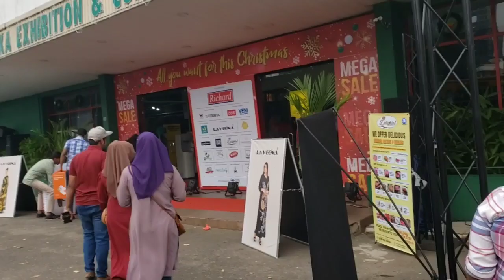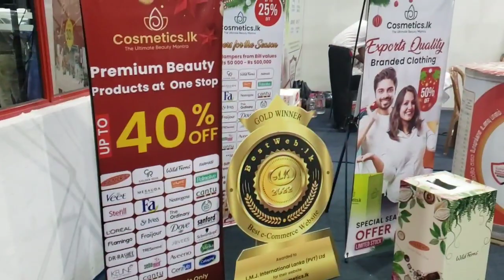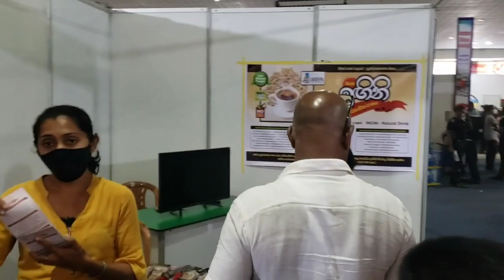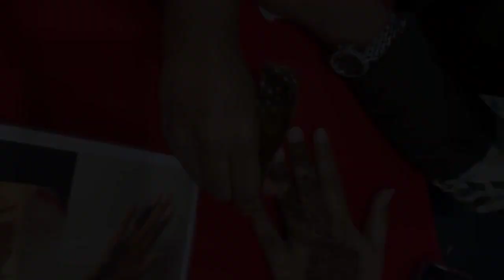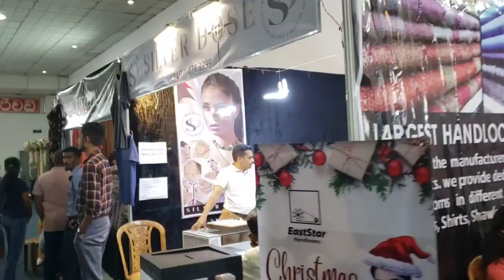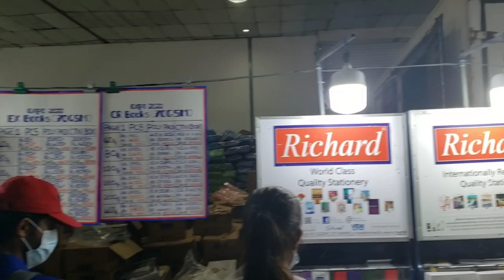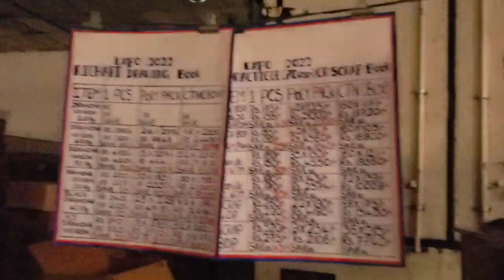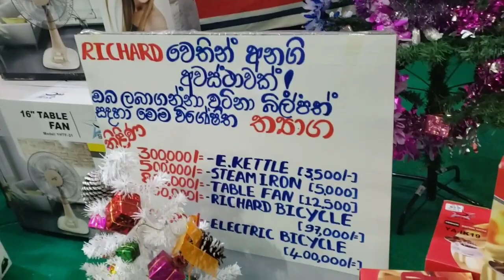உங்கள் பொருளாதாரத்தின் வளர்ச்சிக்கு இலங்கையில் MEGA OFFER l Musfa journey & VOLG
This video make for you Because all now sri Lanka is a economic crisis. So we want face the situation very carefully.

  நாம் நம்மால் முடிந்த வரை நமது செலவுகளை குறைக்கும் போது நம் குடும்ப மற்றும் நாட்டின் பொருளாதார வளர்ச்சியை அதிகரிக்க முடியும். இதற்கு நமது தேவைகளை பூர்த்தி செய்யும் போது மலிவான பொருட்களை கண்டுபிடித்து அதனூடாக பயன் பெறலாம்

 So watch this video and get offer 🎉. Please share and help your friends